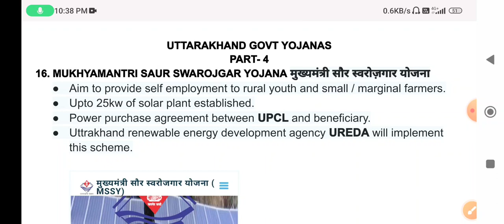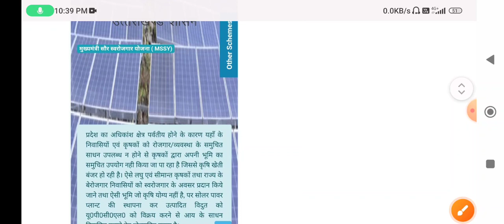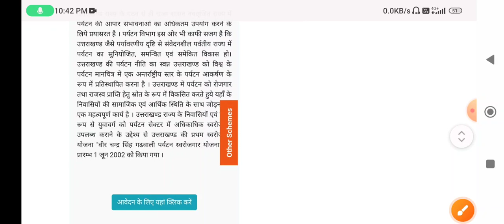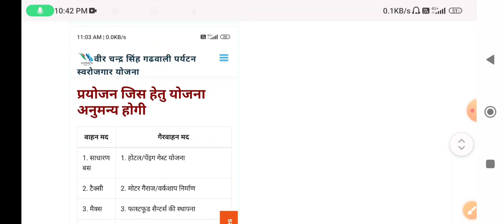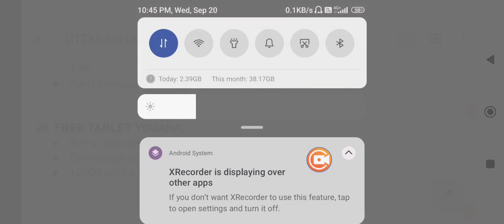UTTARAKHAND GOVT SCHEMES PART- 4 उत्तराखंड सरकार की प्रमुख योजनाएं।